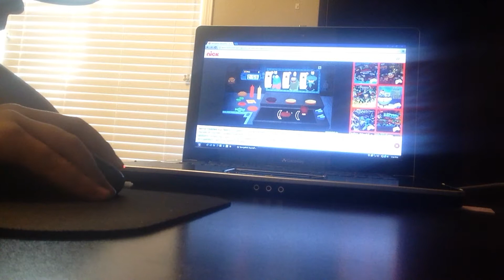Short but sweat